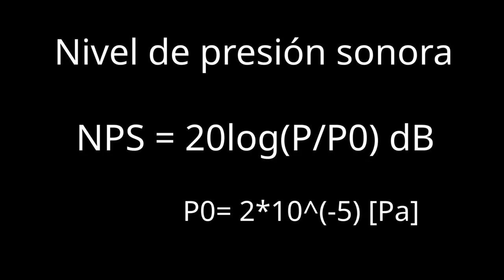Potencia acústica, nivel de presión sonora y suma de decibeles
En este video hablo sobre como calcular niveles de potencia acústica, el nivel de presión sonora y la suma de decibeles con dos pequeños ejemplos